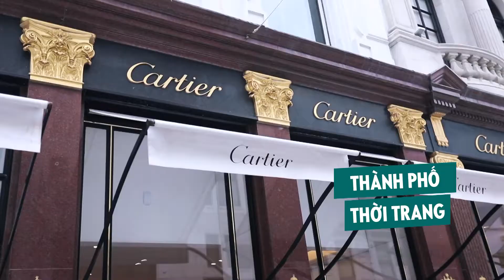ORIFLAME | HỘI NGHỊ GOLD CONFERENCE 2022 - LONDON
2022 đánh dấu cột mốc kỷ niệm 55 năm của Hội nghị Gold Conference. Cùng xem thử những bất ngờ mà Oriflame sẽ dành tặng cho mọi người trong Hội nghị lần này nhé.